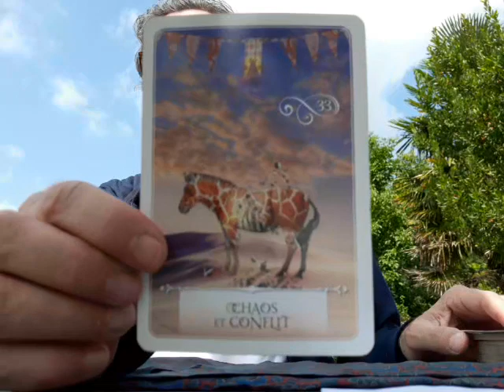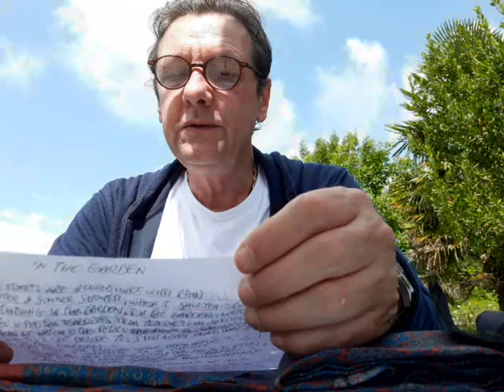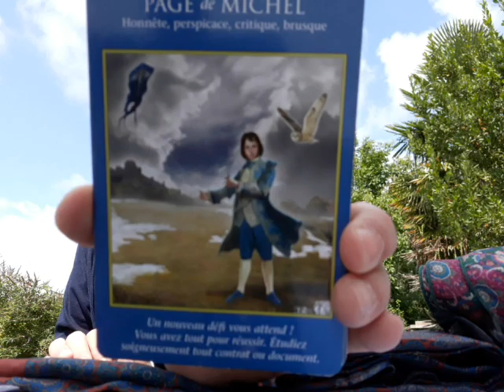Cultiver le Calme et la Présence - Mardi 27 Juillet 2021 - Oracles et Chanson